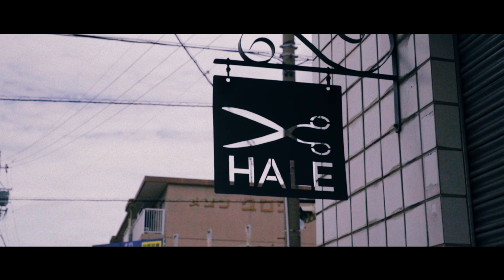ショートフィルム【風街列車】〜ぶらぶらと散歩する cinematic stroll〜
こんにちは、みなさん！今回は西岡崎駅から安城駅までの旅を、ぜひ一緒に楽しんでいただきたいと思います。
撮影テーマは「電車」と「風」で、縛りとしてほぼFixフレームでの撮影を行いました。

この日の天気は素晴らしく、心地よい風が吹き抜ける最高の日でした。
まるで風が私たちを誘うかのように、旅のはじまりを感じさせてくれました。
その爽快な風と共に、列車の魅力を感じながら歩いていく様子をお楽しみください。

Fixフレームの撮影スタイルを選んだことで、一瞬一瞬の風景や電車の動きをじっくりと堪能できる映像となりました。
静かに流れる時間の中で、電車が行き交う様子や風景が刻々と変わっていく様子に思わず魅了されました。
この映像を通じて、皆さんも旅に出かける気分を味わっていただけると嬉しいです。

心地よい風とともに歩きながら撮影したこのVlogは、風景や電車に魅了される方にとっては特におすすめです。
ぜひ、私と一緒に旅をしているような気分で、この動画をお楽しみください。

是非、コメントや高評価もいただけると、私の活動に大きな励みになります。

【撮影機材】
カメラ：ZV-E10
レンズ：SIGMA 18-50mm F2.8 DC DN
                TAMRON 17-70mm F/2.8 Di III-A VC RXD
ジンバル：DJI RONIN RSC-S
三脚：K&F Concept 三脚 カーボン  B210

【編集機材】
Macbook Pro
PremierPro
After Effects
Photoshop
Illustrator

Hello, everyone! In this vlog, I invite you to join me on a journey from Nishiokazaki Station to Anjo Station. The theme of this video is "trains" and "wind," and I challenged myself to shoot the footage using mostly fixed frames.

The weather on that day was absolutely splendid, with a gentle and refreshing breeze blowing. It created the perfect atmosphere for filming. It felt as if the wind was beckoning us, signaling the start of our adventure. Please enjoy the sight of us walking alongside the tracks, immersed in the delightful sensations brought by the passing trains and the invigorating wind.

By choosing the fixed frame shooting style, we were able to capture and savor every moment of the changing landscapes and the movements of the trains. Time flowed quietly, and I couldn't help but be mesmerized by the trains coming and going, and the ever-changing scenery. Through this video, I hope you can experience the mood of embarking on a journey yourself.

This vlog, filmed while walking in the pleasant breeze, is particularly recommended for those who are fascinated by landscapes and trains. I invite you to enjoy this video, feeling as if you are traveling alongside me.

Now, let's immerse ourselves in the comfortable journey by train and the soothing sensation of the wind. Please sit back, relax, and enjoy this vlog. Bon voyage!